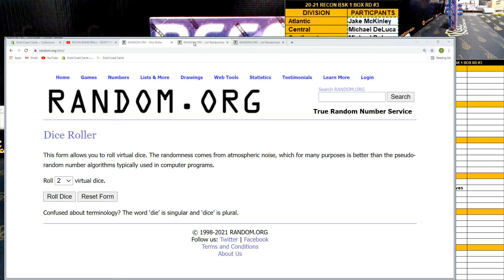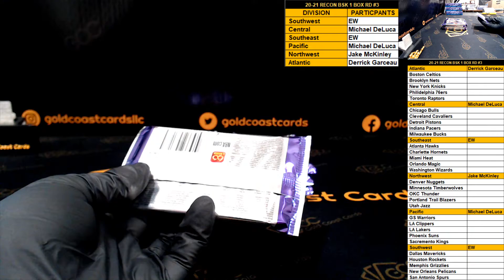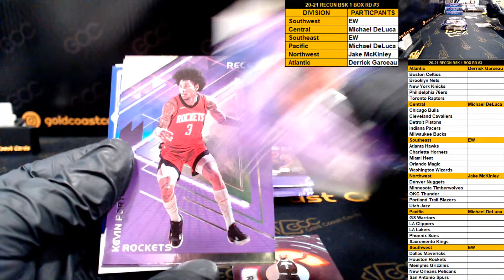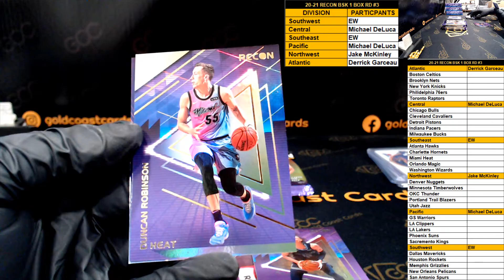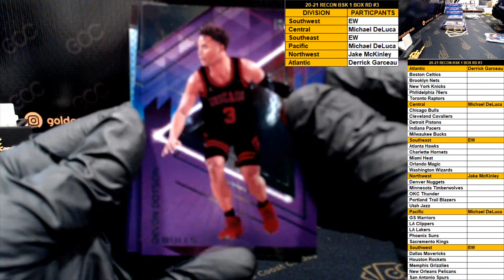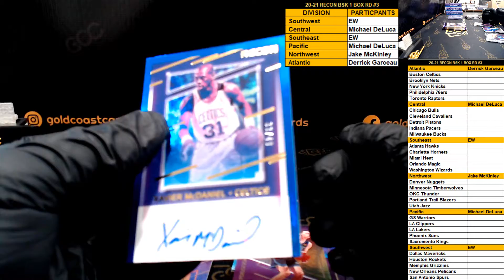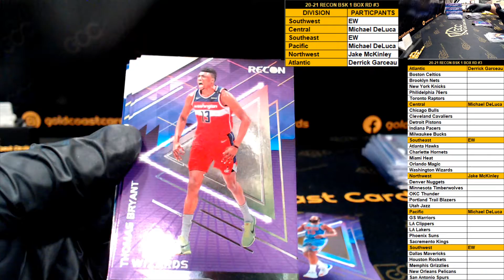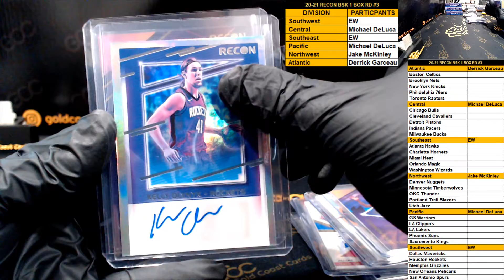20-21 RECON BSK 1 BOX RD #3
Group Breaks done right. Live Group Breaks every night starting at 8:30 est. to join a Group Break! Group Break schedule is on our homepage as well. 20-21 RECON BASKETBALL